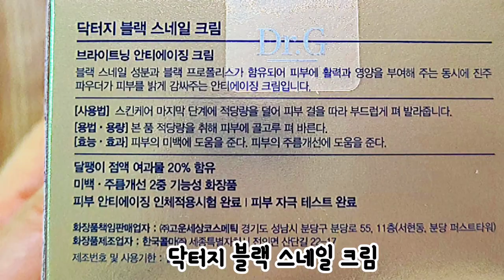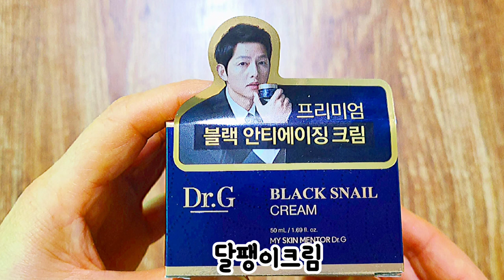px달팽이크림 달팽이크림px에서 이젠 못산다